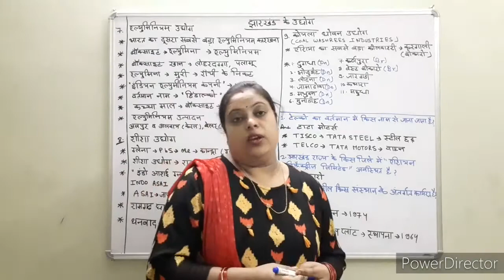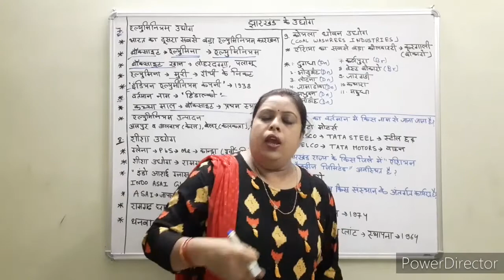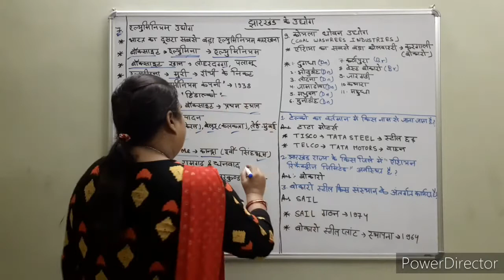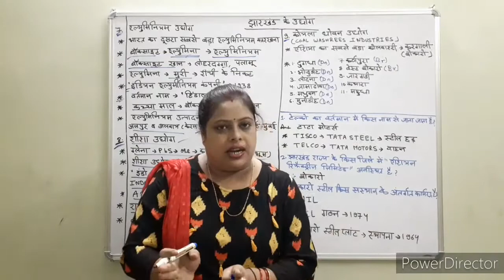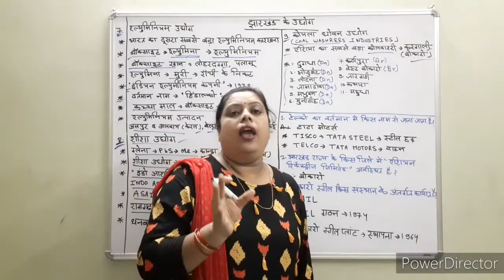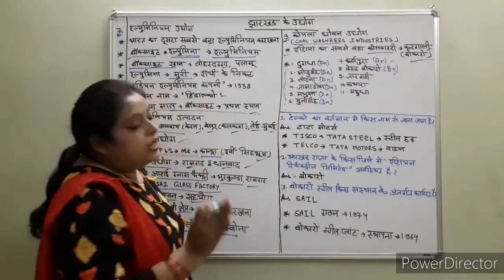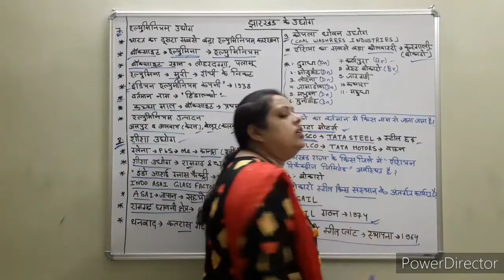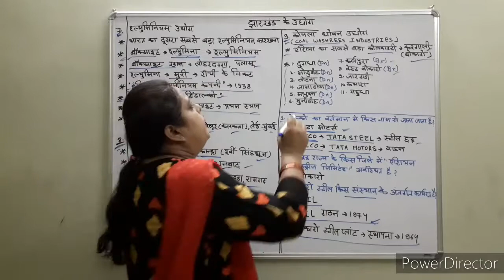झारखंड के उद्योग (एल्युमिनियम, शीशा, कोयला धोवन उद्योग) part-3